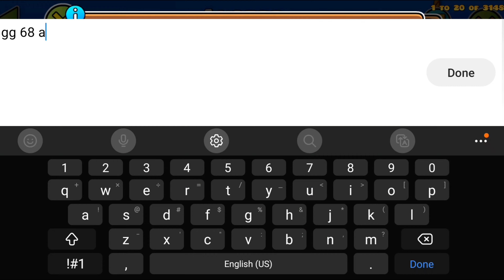Easist demon ever? Luster 100% Geometry Dash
ID: 71681909